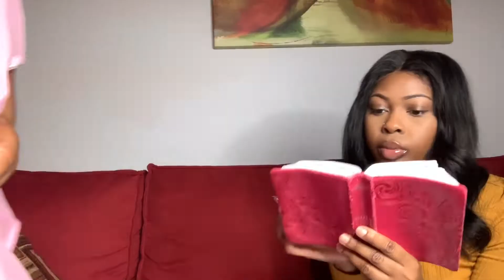LOVERS OF MONEY | DRAMA SHORT FILM | Margaret Doherty TV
2 Timothy 3:2-5 People will be lovers of themselves, lovers of money, boastful, proud, abusive, disobedient to their parents, ungrateful, unholy, without love, unforgiving, slanderous, without self-control, brutal, not lovers of the good, treacherous, rash, conceited, lovers of pleasure rather than lovers of God - having a form of godliness but denying its power.

In this 3-minute drama skit, a discussion takes place about the above-referenced scripture.

$MaggyD123